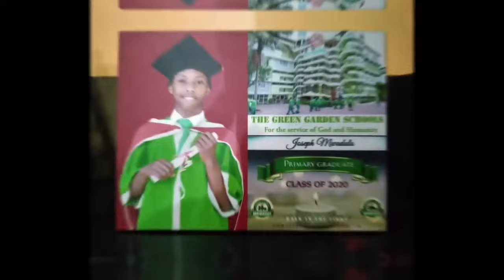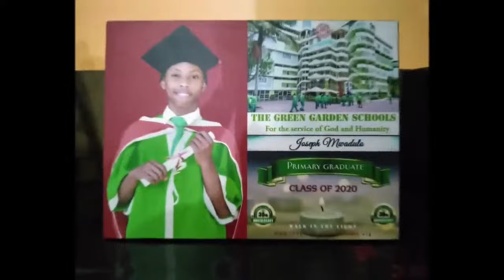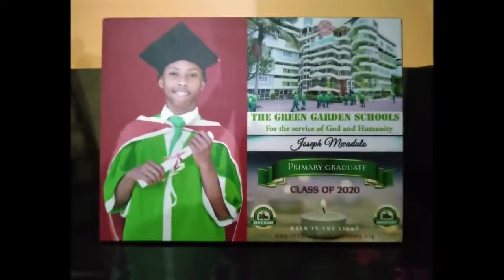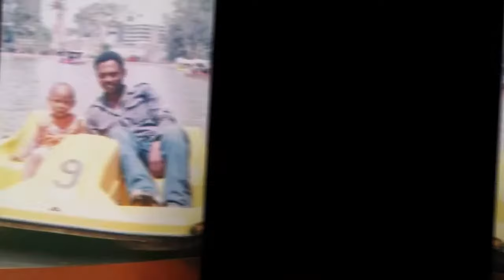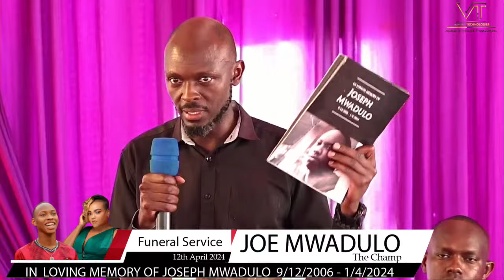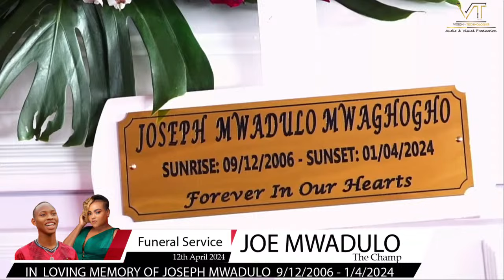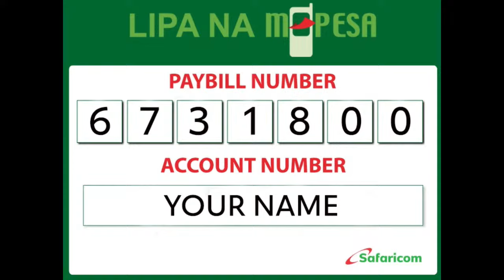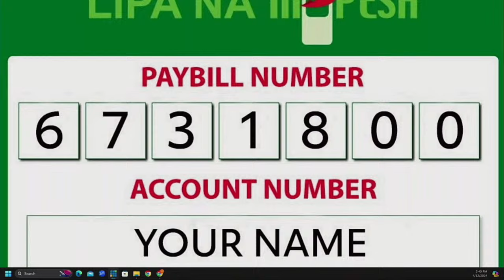Joe Mwadulo - Burial Service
The champ